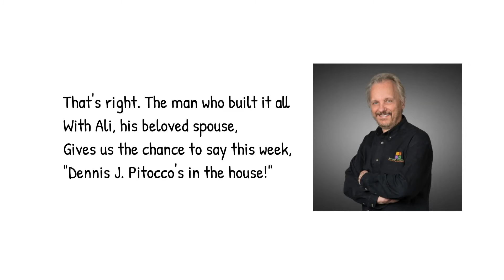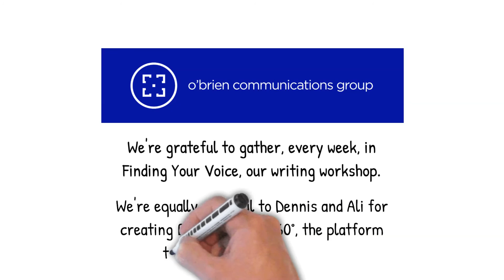The Visit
All weeks are special. Some weeks are more special than others.